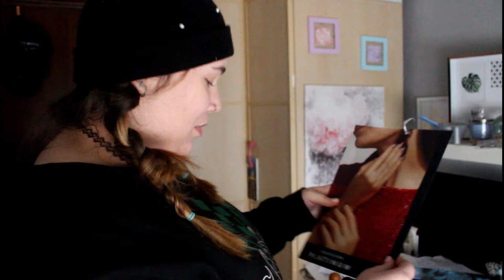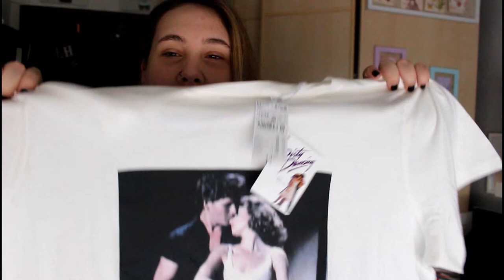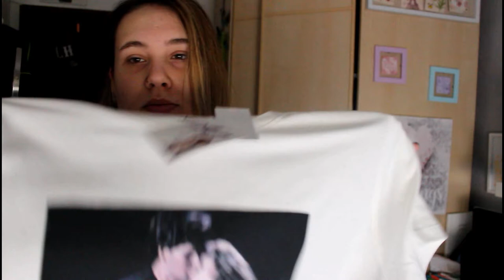Mega Haul Nº14 / Primark,H&M,El Corte Ingles, Alliexpres.... | Irenerodrigz_